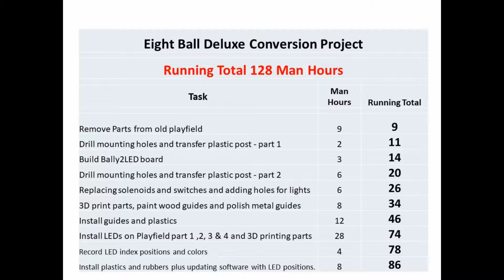Eight Ball Deluxe Part 21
We replace a bad LED and fix some software problems to get the table LEDs working 100%